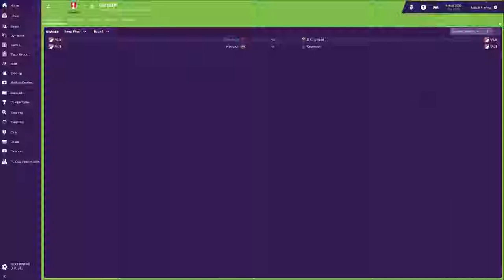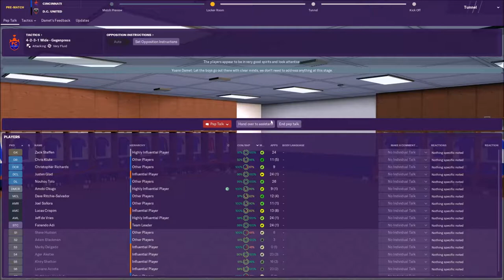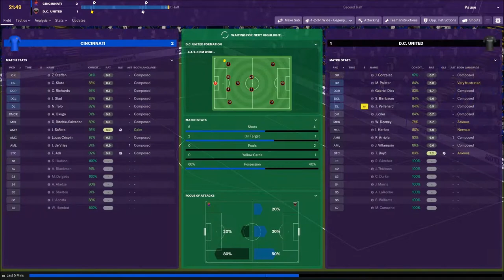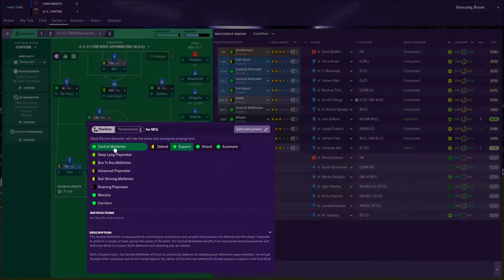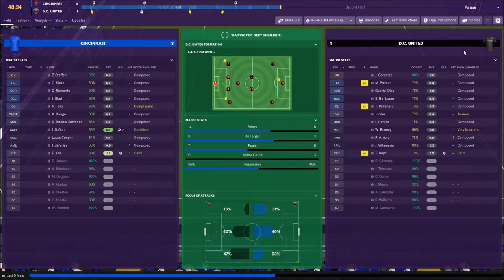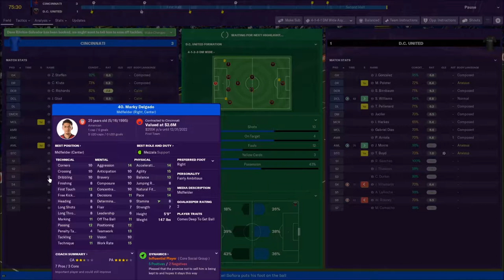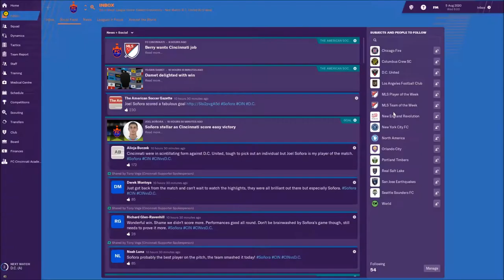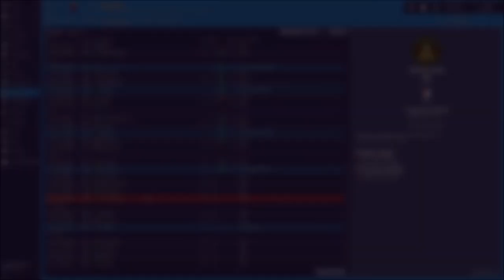FM19 | MLS | FC CINCI | EP44 | 2020 US CUP SEMI FINAL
-HEALTH REPORT
-US CUP SEMI FINAL
-DC UNITED
FC CINCINNATI vs DC UNITED